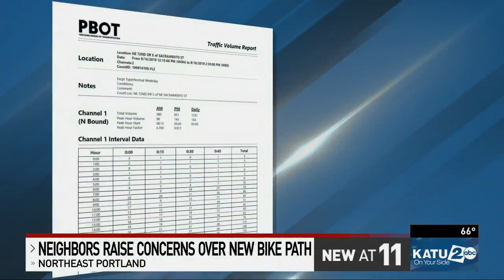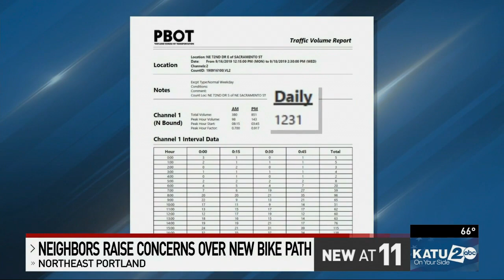New car-free greenway project in Northeast Portland neighborhood sparks debate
Terry Parker has lived here for almost his whole life, and a road by the Rose City Golf Course has seen him through it.

“I’ve used this road. As a kid, I’d ride my bike on it. Now I use it to get up to Sandy Boulevard,” said Parker.

But soon, a greenway will come from Northeast 72nd Avenue through Rose City Golf Course, and the northbound lane will become car-free. Southbound will still be open to cars and also cyclists.

Parker says he's concerned about the negative impacts it could have on the neighborhood.

“People are going to have to go around the golf course, cut through more residential areas, or go down to 82nd, which is already somewhat congested, and they’ll be going into school zones,” he said.

A 2019 Portland Bureau of Transportation report shows about 1,200 cars come in northbound.

“You’re adding vehicle miles traveled to go around the golf course, and the more miles that you put on your car, the more fuel you’re using and the more emissions you’re creating," said Parker.

But some cyclists think this is a great location, because the next best bikeways are too far out.

“So you have to either choose between 50th, or 80th, so this will make biking more accessible, and a lot more convenient for a lot more people," said Kiel Johnson with BikeLoud PDX.

He added the importance of adding bicycle routes.

“We don’t have a lot of connections that are north to south and south to north, and so those connections are really important," he said.

PBOT spokesperson Dylan Rivera says the project will be good for the environment, even if there aren't a ton of bikers out in the area right now.

“The experience of Portland and other cities over decades has shown that when we make our facilities more safe and comfortable for people biking and walking, they show up in droves," said Rivera. “We feel like that inconvenience is a small price to pay for a big win for neighborhood livability."

Rivera says they will be studying the impact of the greenway closely and will share information.